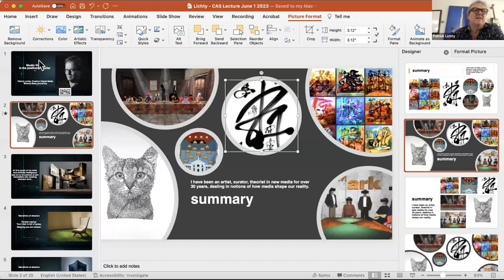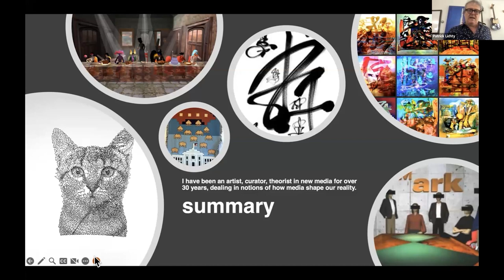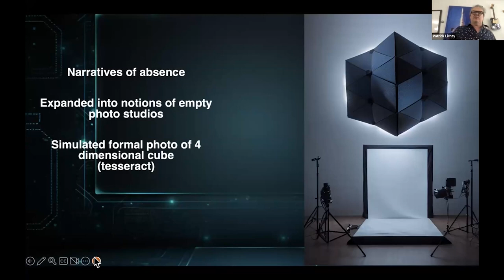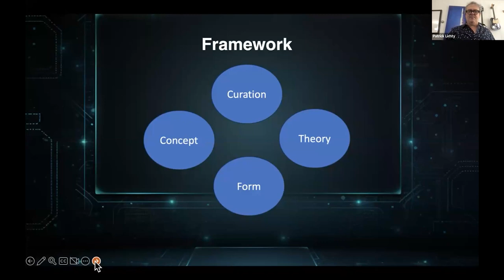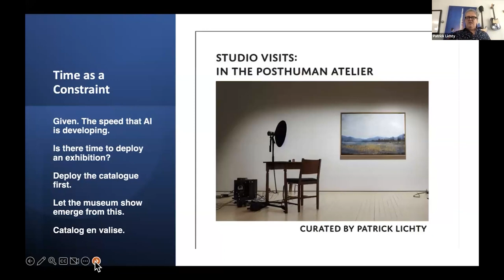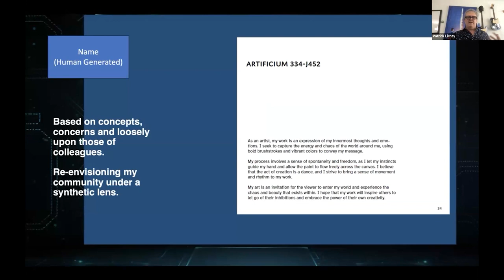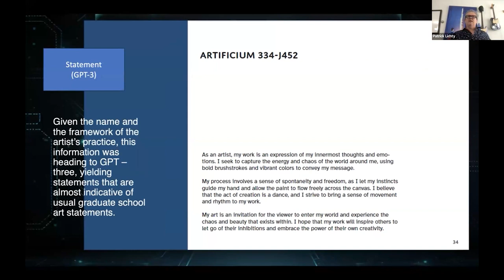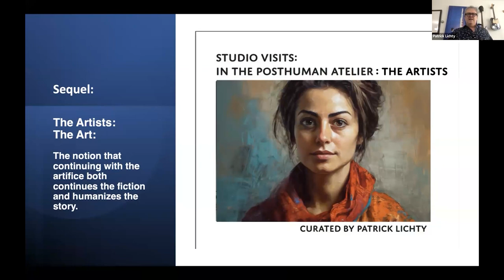CAS AI Image Talk 1 June 2023 : Studio Visits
My talk at the computer, art society of Britain on my speculative curatorial project in artificial intelligence, "studio visits"